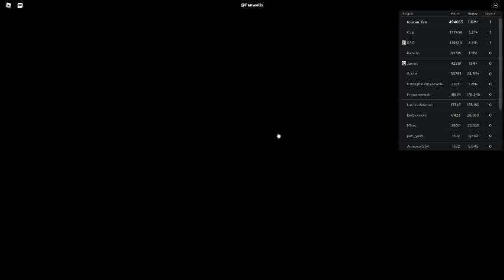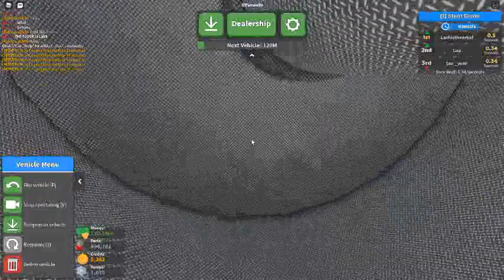Russia Car Crash Compilation 21153